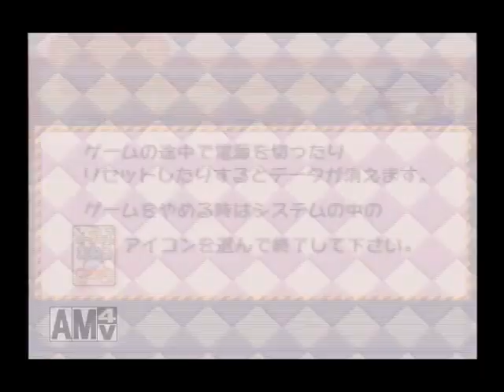パワプロ6 サクセス するめ大学でオールA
オールAいけたので載せておきます･･･